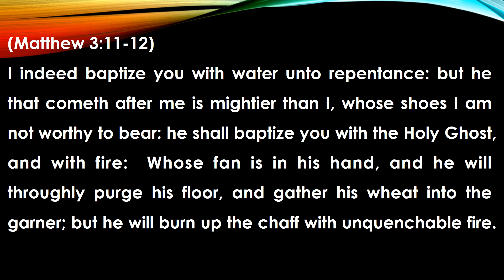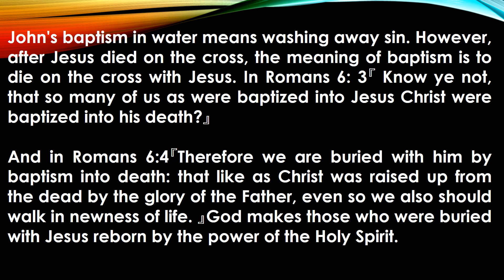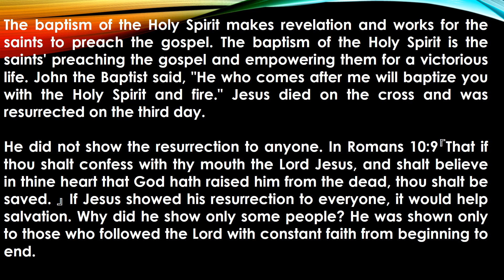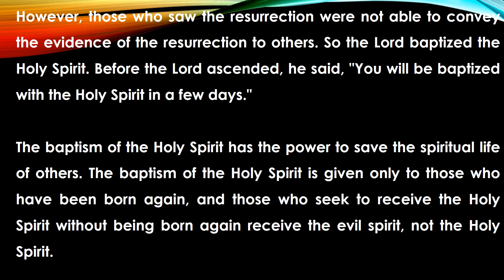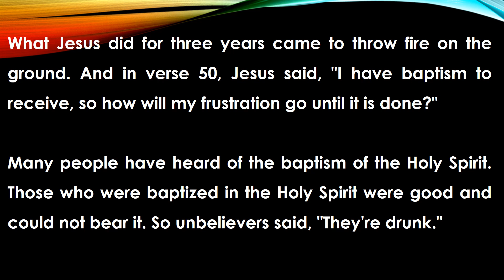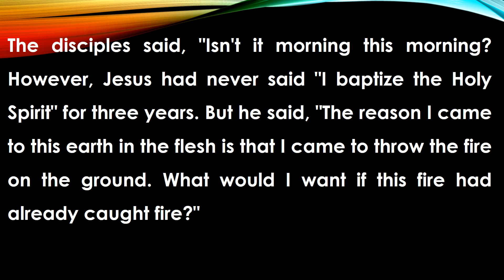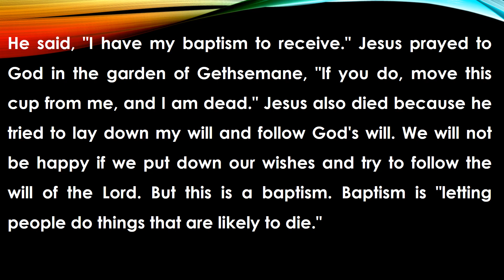He shall baptize you with the Holy Ghost, and with fire